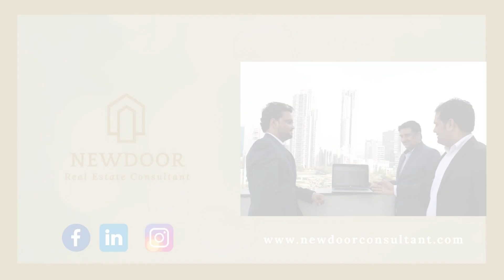240 Sq Yd Two Side Open 3BHK + Study South City I, Gurugram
240 Sq Yd Two Side Open 3BHK + Study South City I, Gurugram
Our Channel :- Newdoor Real Estate Consultant
We Consult You To Find Your
DREAM HOME
INVESTMENT PROPERTY
INDUSTRIAL PROPERTY
RESIDENTIALPROPERTY
COMMERCIAL PROPERTY
About Video :- • 240 Sq Yd
Two Side Open Luxury Independent 3 BHK+ Study
Builder Floor  in South City-1, Gurgaon
•  Located in South City (Gurgaon)
• High value community
• Hospital Nearby
• School Nearby